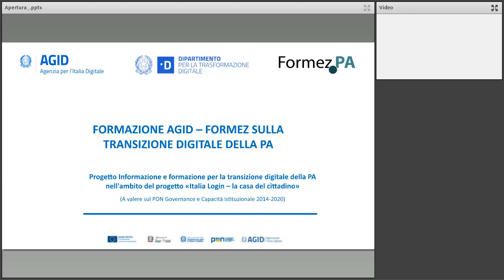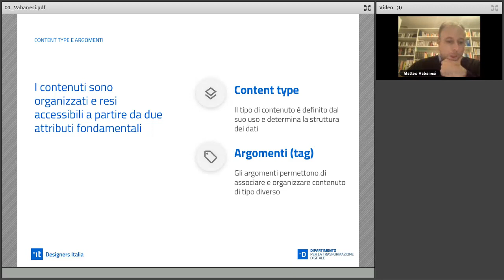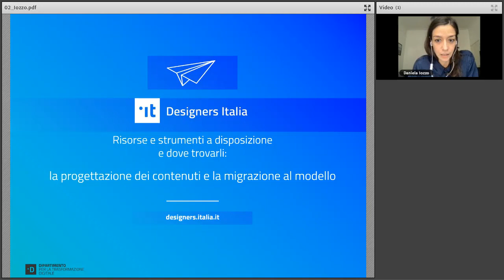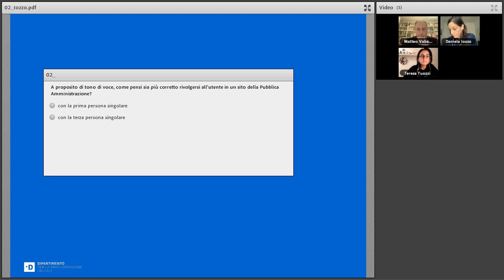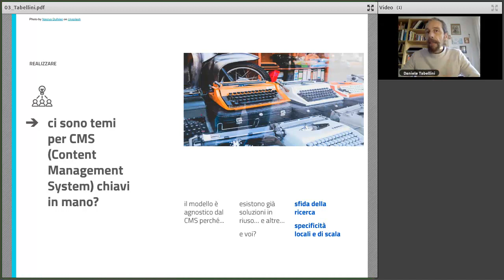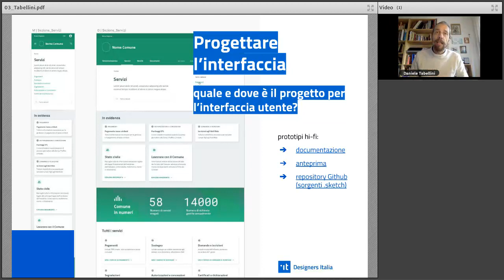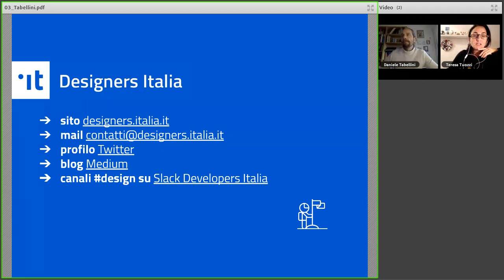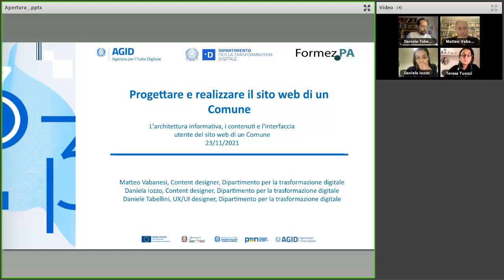L'architettura informativa, i contenuti e l'interfaccia utente del sito web di un Comune (23/11/21)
Il Modello di sito web di un Comune propone template pronti per l'uso e un pacchetto di strumenti per aiutare ad offrire un'esperienza d'uso efficace e inclusiva agli utenti. Dove sono e come si utilizzano le risorse e gli strumenti messi a disposizione: stato dell'arte e prospettive, con uno sguardo a dove trovare la community di riferimento.